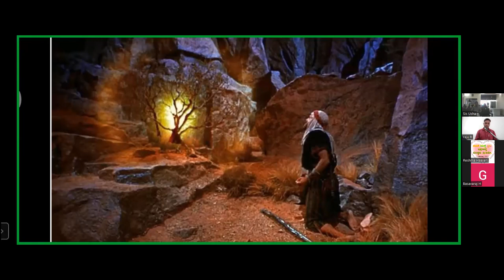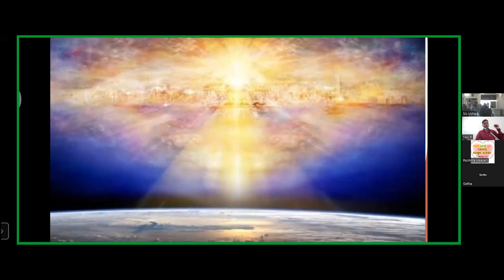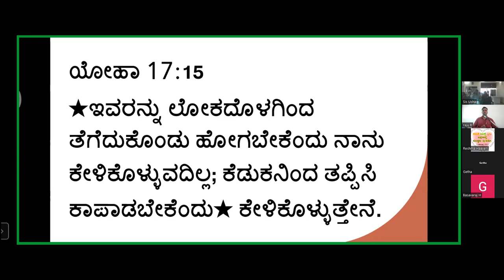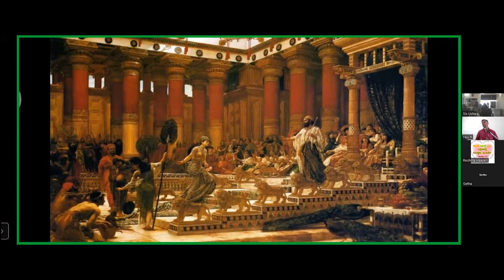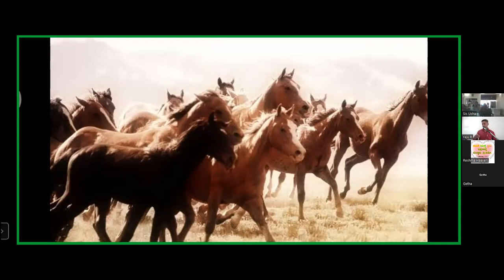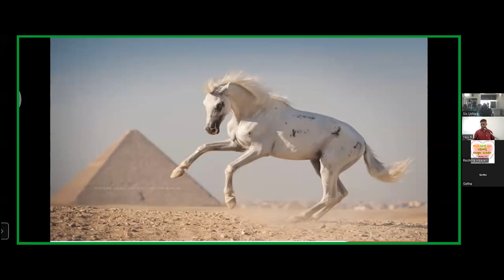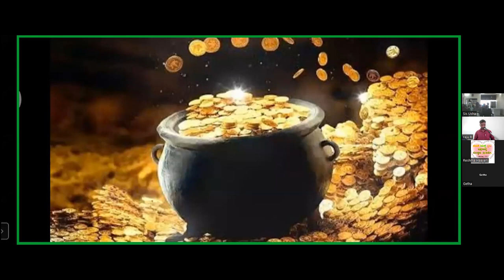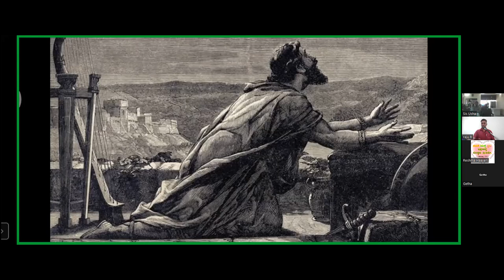God’s Kingdom & Righteousness - Mat 6 : 33 - Free kannada Bible Study